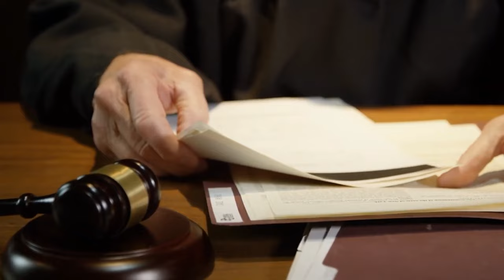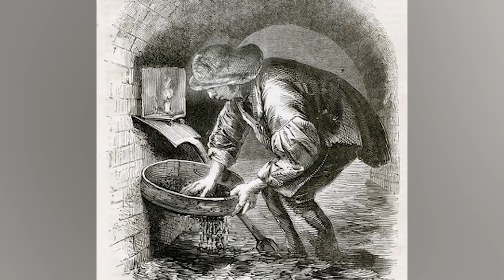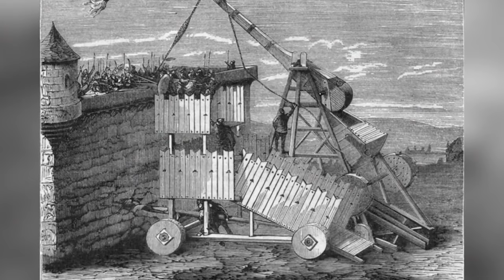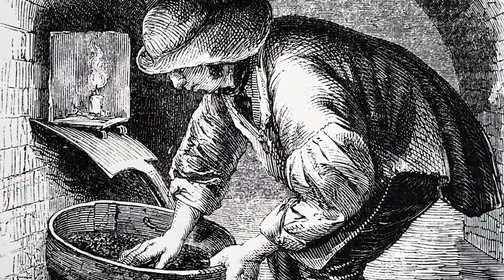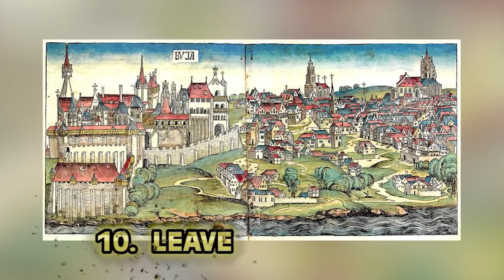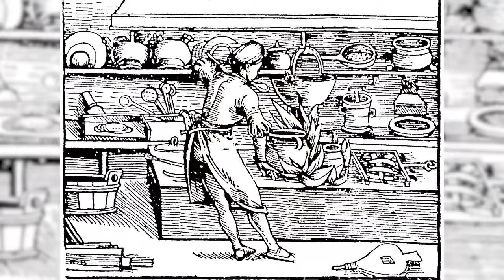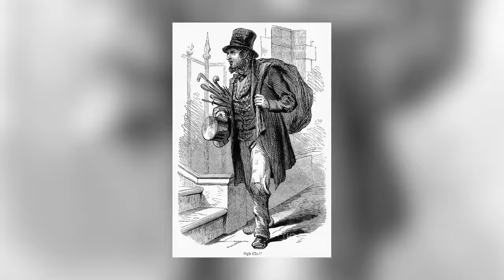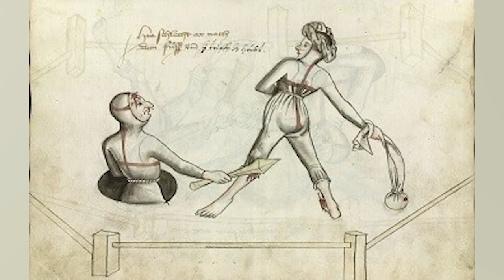Sinister Medieval Tales That Will Disturb You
👑 Unearth the dark and baffling traditions of medieval dynasties with Disturbing Medieval Dynasty Traditions You Won’t Believe. Journey back in time as we reveal the strange, cruel, and downright bizarre customs that shaped the lives of royalty and nobility. here are the most Sinister Medieval Tales That Will Disturb You!